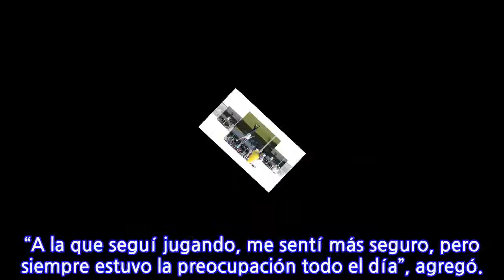Contento Martin Trainer con su primer triunfo en una parada de la PGA